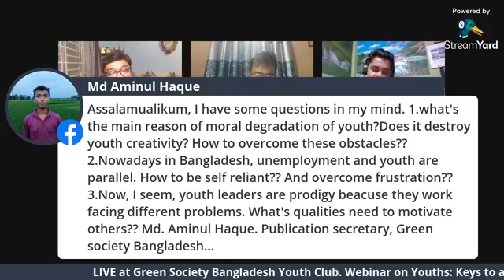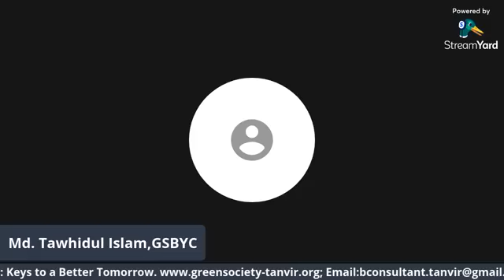Webinar on 'Youths: Keys of a Better Tomorrow'. Organized by Green Society Bangladesh Youth Club.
Webinar on 'Youths: Keys of a Better Tomorrow'.
Organized by Green Society Bangladesh Youth Club.

Facebook Pages
Dr. Tanvir, Talent Management Coach

dr_tanvir_m_h_arif